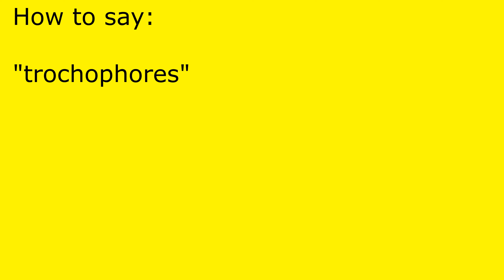How to pronounce trochophores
trochophores pronunciation.